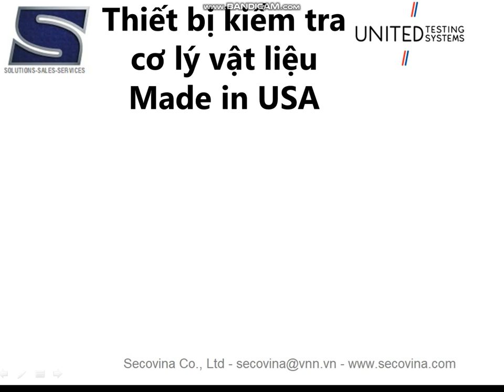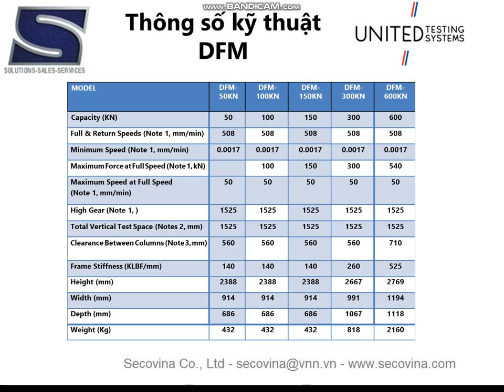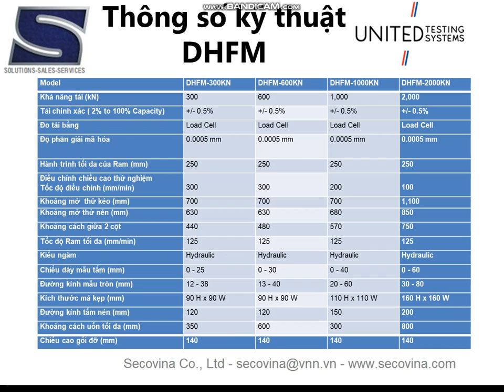Máy kéo nén vạn năng United _ secovina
Máy kéo nén vạn năng cơ điện, máy kéo nén thủy lực vạn năng, máy đo độ cứng Rockwell
Hãng United Testing Systems - USA